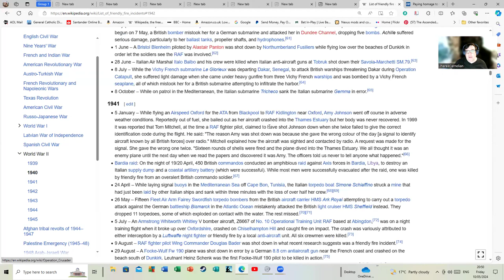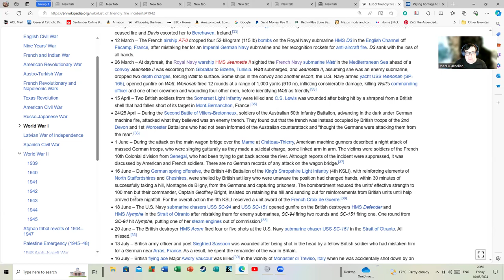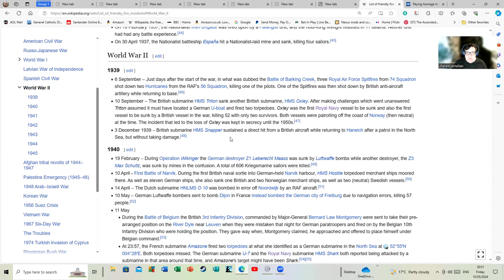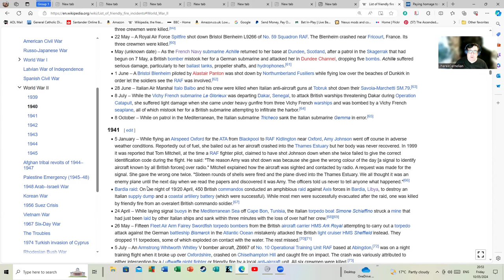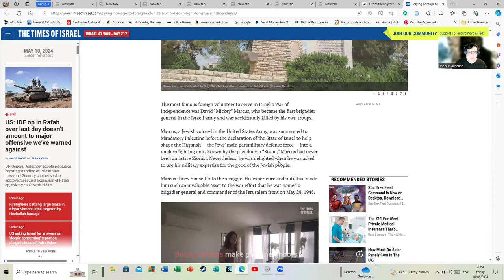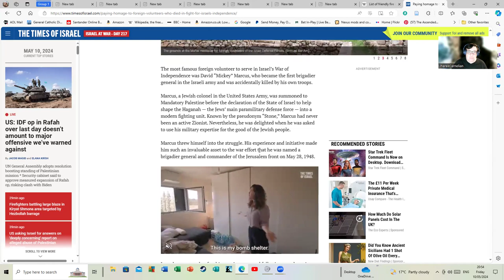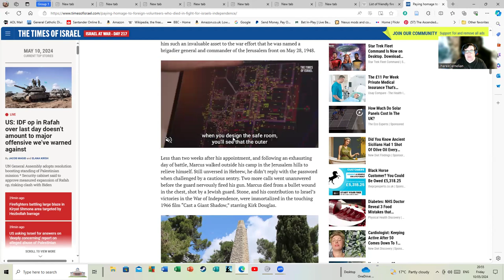Friendly Fire. Something That Sadly Involves Numerous Armed Forces.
Several commentators started doing videos over the last few days about the US propensity for friendly fire and these seem to have been released just as Joe Biden was expressing dissatisfaction with Israel and reconsidering supplying weapons. A rather interesting coincidence.